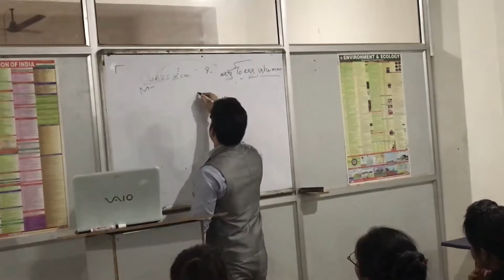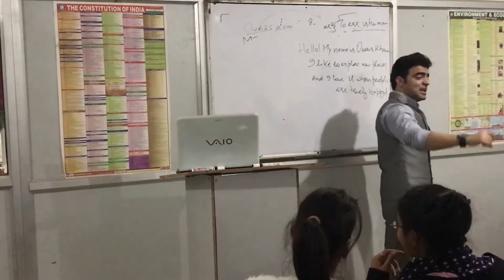How to introduce yourself in a job interview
Motivational speaker & Personality development coach ..